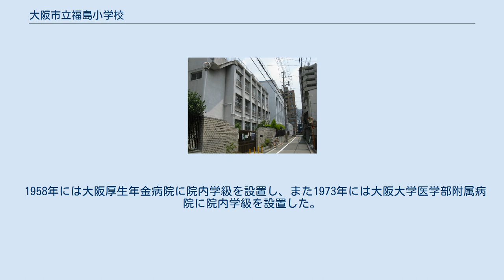大阪市立福島小学校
大阪市立福島小学校（おおさかしりつ ふくしましょうがっこう）は、大阪府大阪市福島区福島四丁目にある公立小学校。
 福島区福島地区の南部（大阪環状線以南）を校区としている。
地域医療機能推進機構大阪病院に院内学級を設置し、同病院に入院中の児童への教育にも取り組んでいる。
またかつては、校区内にあった大阪大学医学部附属病院（阪大病院）にも院内学級を設置していたが、阪大病院の移転に伴い吹田市立北山田小学校院内学級へ移管された。
 1903年4月2日に神子田尋常高等小学校（同日第一上福島尋常小学校と改称、現在の大阪市立上福島小学校）から分離開校した。
太平洋戦争の戦災に伴い一時上福島小学校を統合していたこともあったが、のちに上福島小学校は独立開校している。
 地域には神子田（みこた）尋常高等小学校（現在の大阪市立上福島小学校）があったが、同校の児童数増加に伴い、1903年4月2日に神子田尋常高等小学校から分離する形で、大阪市第二上福島尋常小学校として開校した。
なお分離元の神子田尋常高等小学校は、同日付で第一上福島尋常小学校と改称している。
 1909年7月31日には大阪市街地を襲った大火災（北の大火）で校舎を焼失した。
復旧までの間、第一上福島小学校に仮校舎を設置して授業をおこなったが、1910年3月に校舎を再建している。
 国民学校令の施行により、1941年には大阪市福島国民学校へと改称した。
太平洋戦争の戦局悪化に伴い、1944年には学童集団疎開が実施されることになり、広島県沼隈郡金江村・藤江村（現在の福山市）および同郡浦崎村（現在の尾道市）へと疎開を実施した。
 太平洋戦争終戦後の1946年、戦災被害により上福島国民学校を統合した。
1947年には学制改革により、大阪市立福島小学校となった。
 戦災からの復興に伴い、1953年には旧上福島国民学校跡に分校を設置した。
分校は1955年、大阪市立上福島小学校として独立している。
 1958年には大阪厚生年金病院に院内学級を設置し、また1973年には大阪大学医学部附属病院に院内学級を設置した。